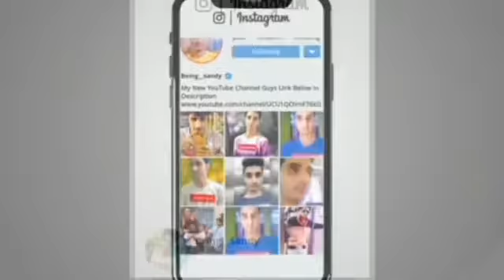Bala bala bala kahate hai muje setan ka sala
Bala bala hausfull 4 movi song